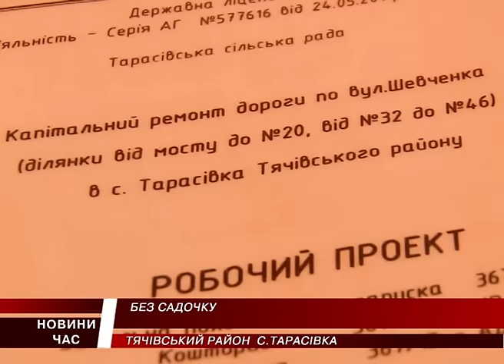Без садочка у гірському селі